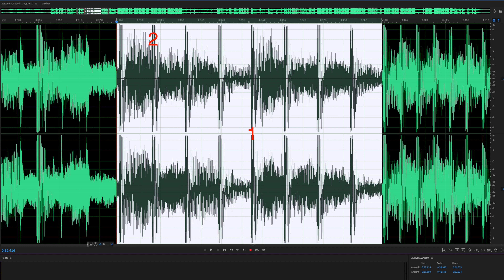Auf Musik Schneiden - Bessere Videos mit Musik - Hintergrundmusik für Videos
Auf Musik Schneiden - Bessere Videos mit Musik - Hintergrundmusik für Videos. Ich zeige euch heute, wie ihr bessere Videos macht, indem ihr Musik für eure Videos einsetzt. Ein wichtiger Tipps, ist auf Musik zu schneiden, da ihr dadurch Emotionen besser ausdrücken könnt. Auf Musik Schneiden bringt euch weiter und macht eure Videos besser.

Auf Miime Cox erkläre ich wie YouTube funktioniert und ihr dafür die perfekten Videos produziert.

Jeden Montag kommt ein neues Video!

kleine Kamera*
große Kamera*

Produkte mit einem Sternchen(*) sind Ref-Links von Amazon. Wenn ihr darüber etwas kauft, bekomme ich eine Provision, für euch wird es aber nicht teurer. Damit unterstützt ihr mich aber sehr!